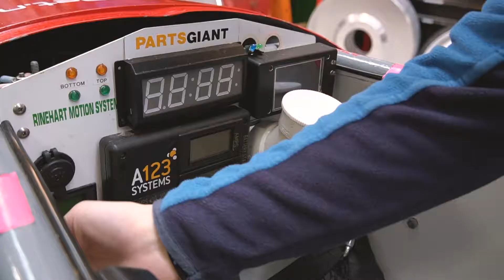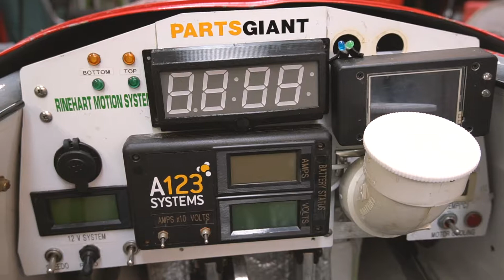Racing the World’s Fastest Electric Motorcycle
Eva Hakansson became the world’s fastest female motorcycle rider at 434 kph. She builds her electric streamliner motorcycles from scratch and spends most of her spare time on race-related activities. She’s also a mechanical engineering lecturer at the University of Auckland and a strong advocate for getting more women into the industry. We caught up with Eva to talk about how she got into racing, overcoming fears, new technology and her mission to promote mechanical engineering.

This is another instalment in our video series, Engineered For Life.